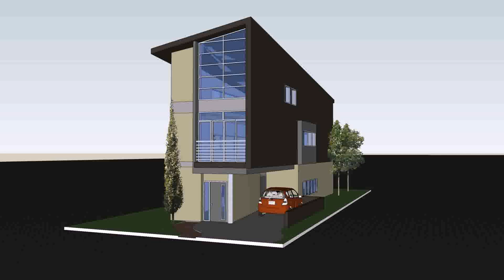House Design For A Small Lot In The Philippines - Gif Maker DaddyGif.com (see description)